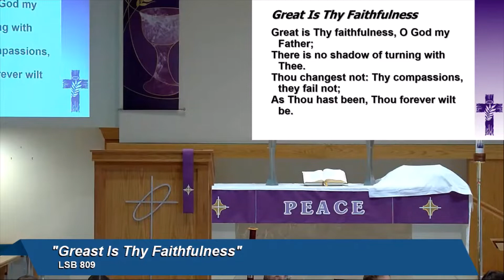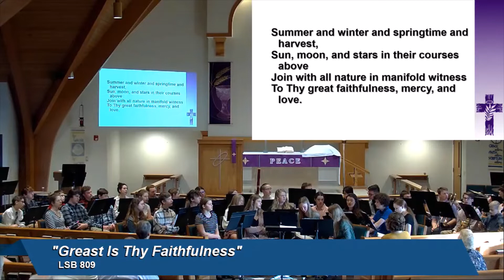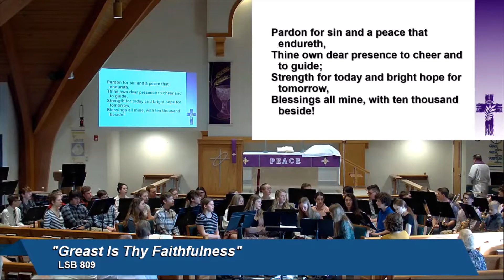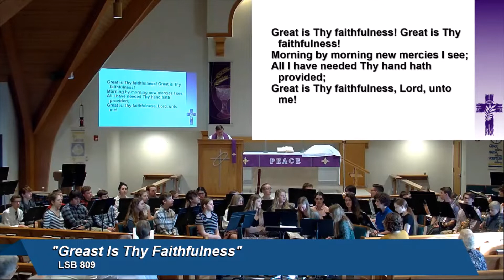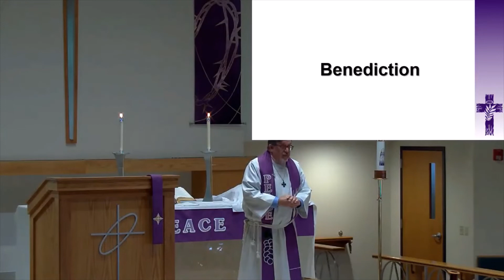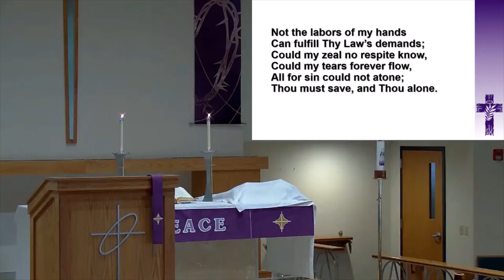Mar 19 2022 Zion Bethalto Pastor Meyer Traditional Worship